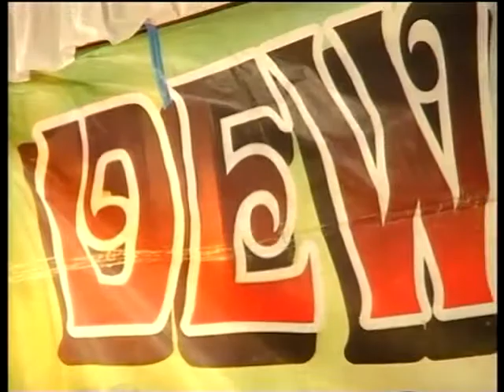Sayang Tiga CS DEWANGGA